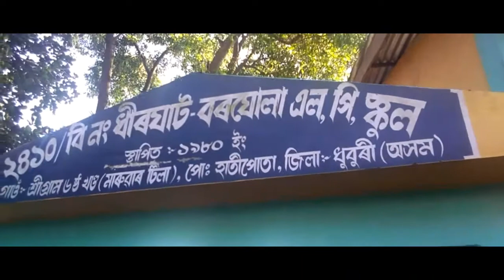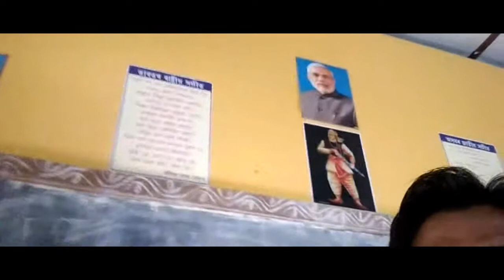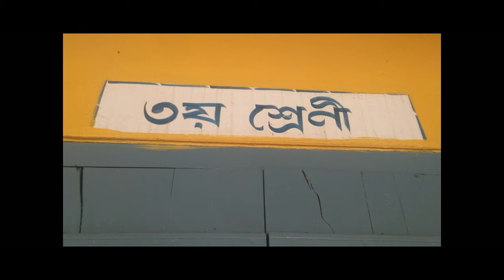Decorative Classroom.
To encourage friendly environment for students to read, write and play.